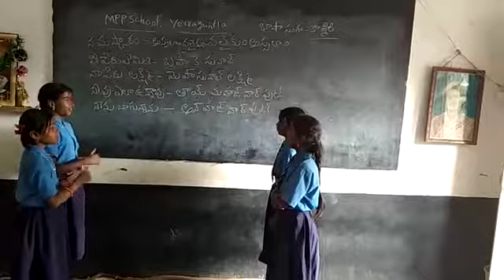Bhashasangam kaasmiri mpps yerraguntla Garladinne (Mandal)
Video from venkatramudu 6666